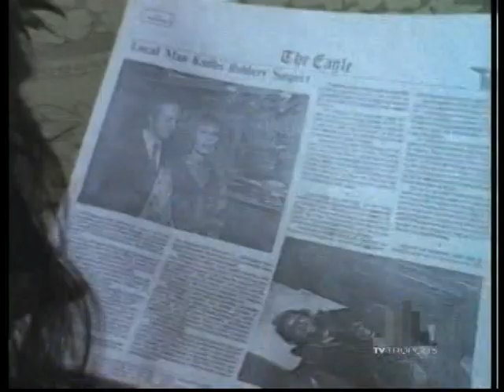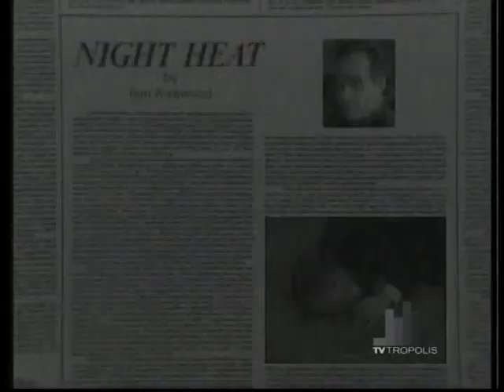Night Heat - Ain't No Cure for Love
2/4/88.

Nicole is robbed by a gun wielding drug addict. Unknown to the robber, Matt Semple, a quiet computer salesman and a regular, is still in the bathroom. When he comes out and sees a terrified Nicole, he kills the gunman with a knife. While Kirkwood proclaims him a hero, it turns out that Semple has another agenda. Mitch Malloy, a vicious criminal who Kevin has arrested on previous occasions, has vowed to kill O'Brien .